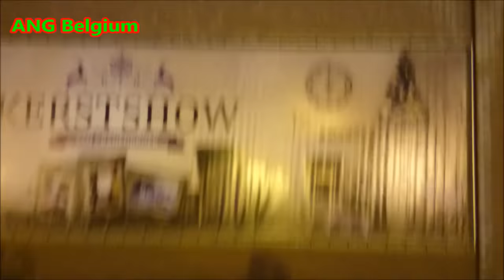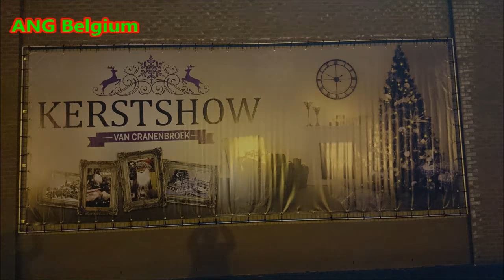KERSTDORP 2016 VAN CRANENBROEK IN BUDEL HOLLAND - CHRISTMAS SHOW IN A DUTCH HOME DEPOT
VAN CRANENBROEK KERSTSHOW 2016 Budel Nederland CHRISTMAS SHOW IN A DUTCH HOME DEPOT